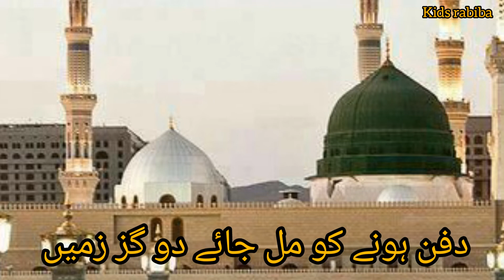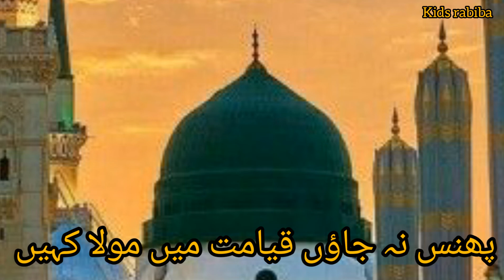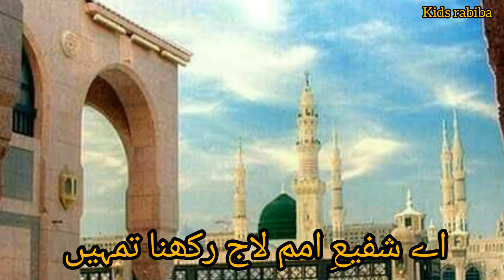Door reh kr na dam...